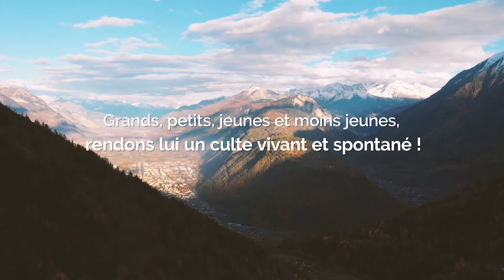Vaincre le sentiment de culpabilité - Culte du 30 janvier 2022 - Philippe Rothenbühler